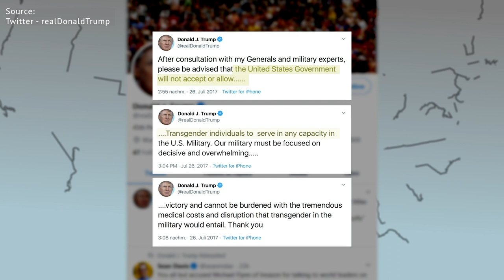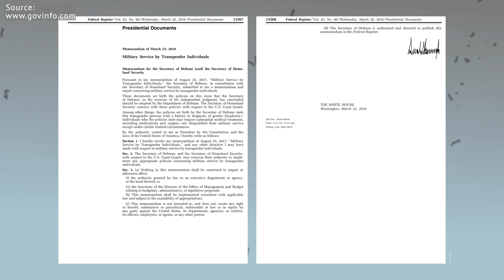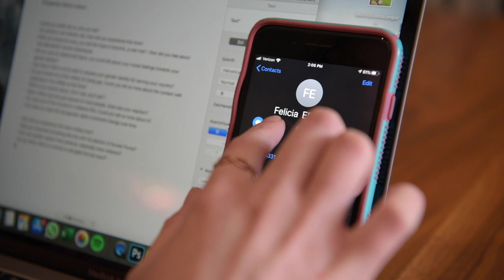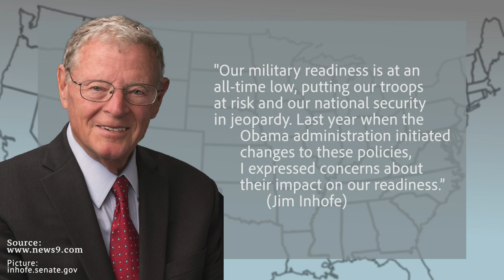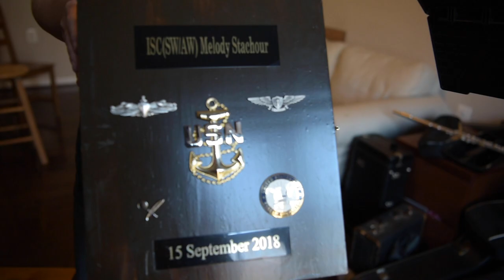The Transgender Military Ban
Twelve students of journalism travel to Washington, D.C. to explore American politics at it's base.
Since Trump spoke out the so called Transgender Military Ban in the US, transgender people are excluded from military services.
This is a feature story about the legitimacy and the consequences of this ban.

Directed, filmed and edited by: Amelie Elisabeth Höcker, Merlin Marsell, Laura Meng, Megan Elizabeth Robinson, Rebecca Grace Turner